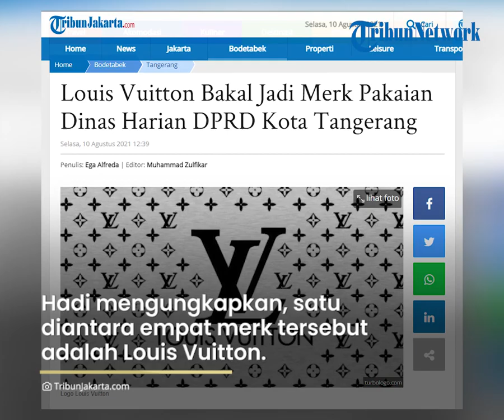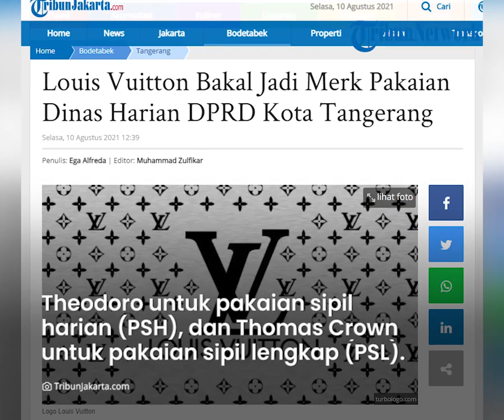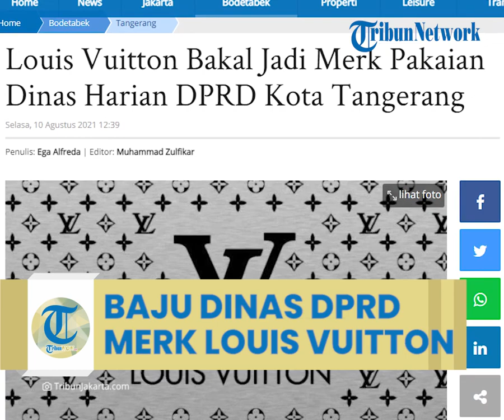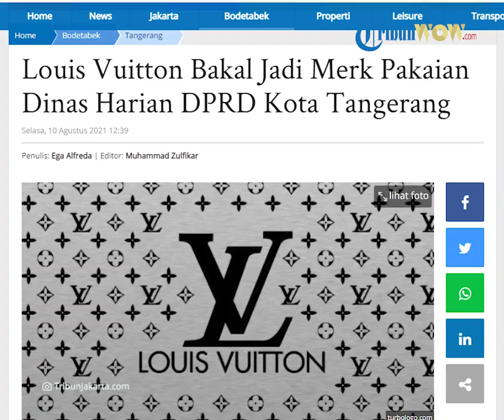Dana Rp675 Juta Disiapkan, DPRD Kota Tangerang Pilih Merk Louis Vuitton untuk Pakaian Dinas Harian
TRIBUN-VIDEO.COM - Terungkap empat merk calon baju dinas baru DPRD Kota Tangerang yang bernilai sangat fantastis untuk tahun 2021

Dari informasi yang didapatkan, anggaran pengadaan bahan pakaian dinas DPRD Kota Tangerang untuk tahun 2021 mencapai Rp 675 juta.